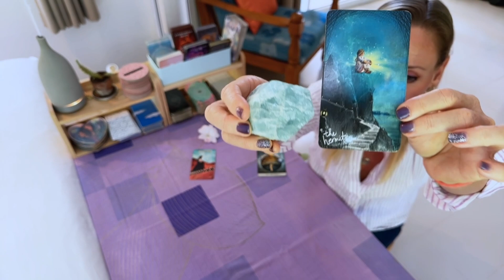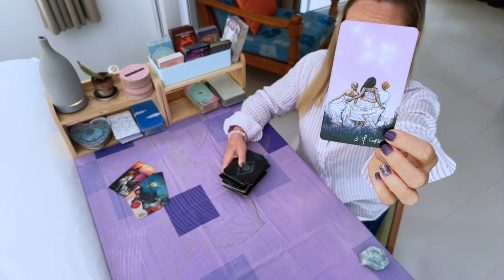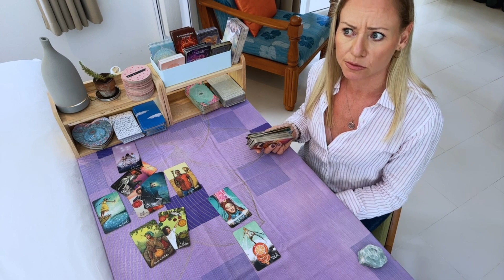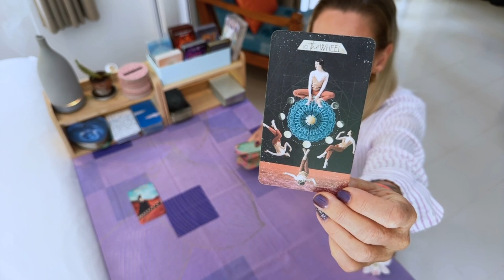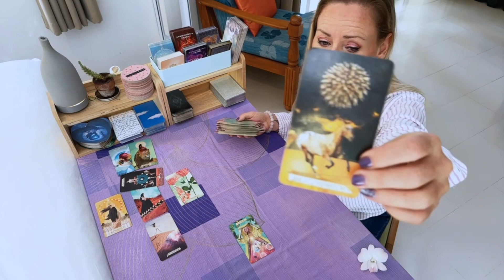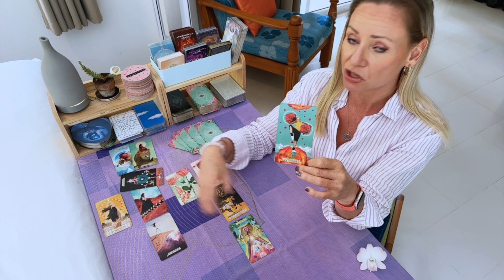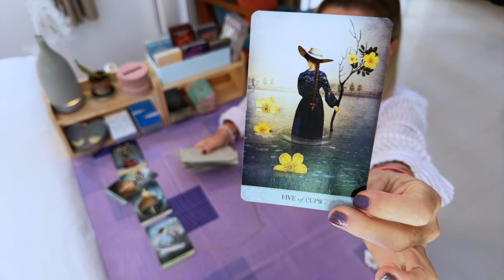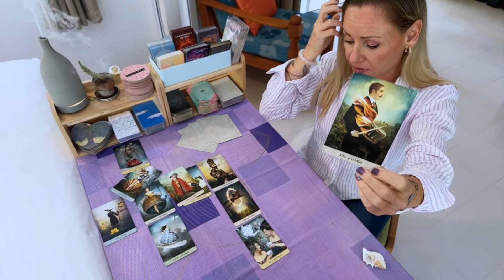🔮🌺🐚Full Tarot Love Read!🔮PICK A CARD (timeless tarot)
🔮Time Stamps🔮
02:57 Crystal Reading
19:50 Flower Reading
35:31 Shell Reading

🔮🌺🐚Full Tarot Love Read!🔮PICK A CARD

🔮Join me LIVE for coffee & cards in Psychic Cafe!